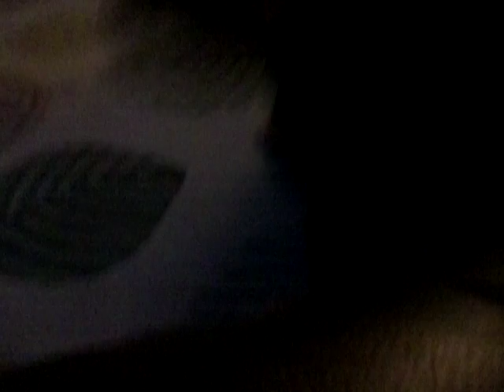Push ups exercise part 1 so tired felt like i was dead